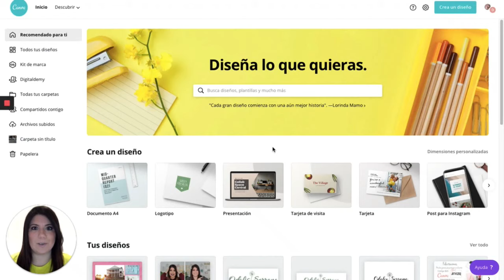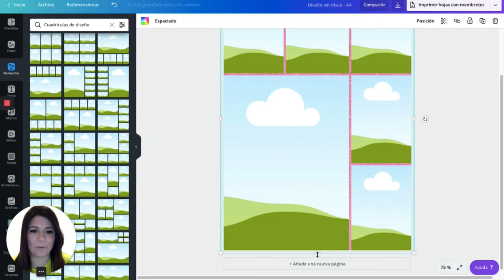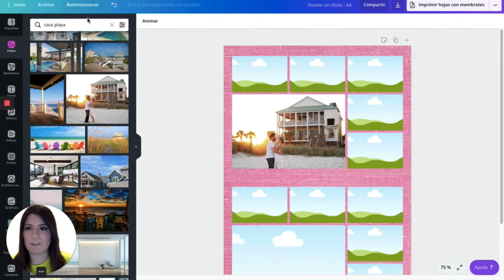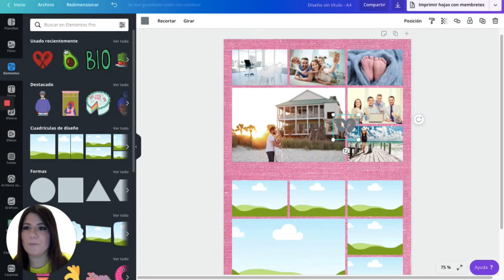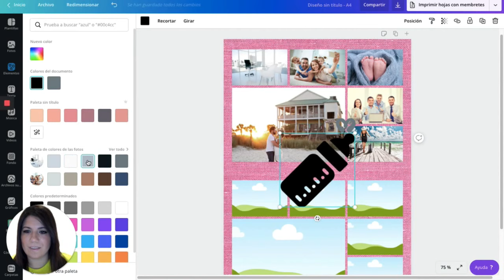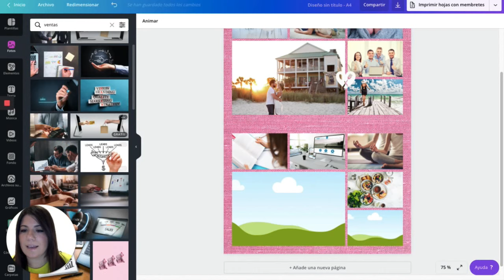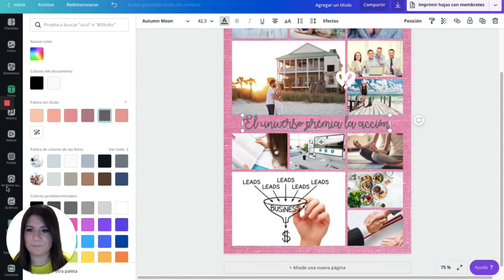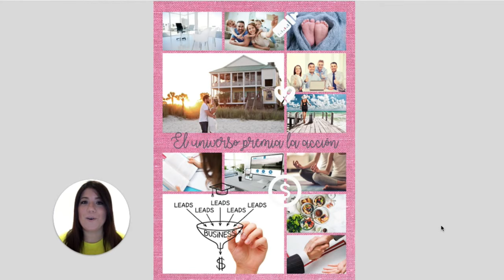🌟El PODER de tu MENTE ... 🌟Visualiza y crea tu VISION BOARD digital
Hola!!💕 Hoy les muestro como crear un Vision Board en Canva, este es uno de los videos que más he disfrutado haciendo,  porque es algo que practico a diario y siento que es super poderoso.

Me encantó poder compartir este video con Ana Esther y los invito a que vayan a su canal porque tiene contenido espectacular 💕

Maria Fernanda Rojas💕